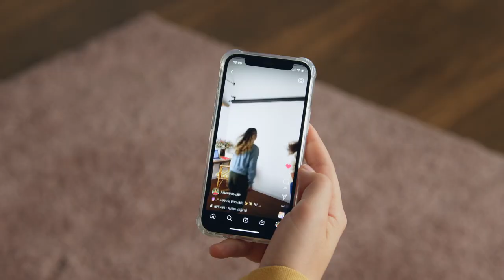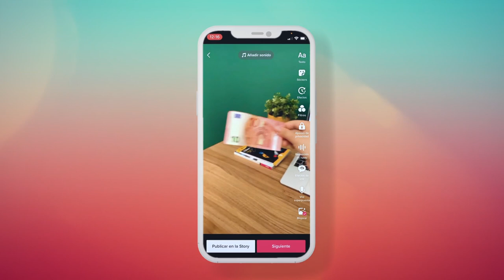Técnicas y efectos para videos de TikTok e Instagram - Curso de Helena Palau Arvizu | Domestika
Aprende técnicas de grabación y edición para comunicar tus ideas o el contenido de una marca con videos llenos de efectos visuales sorprendentes

Aprende los puntos clave junto a la especialista Helena Palau, fotógrafa y videógrafa que ha acumulado millones de visualizaciones con sus Reels y vídeos en TikTok. En su primer curso, se centró en mostrarte las claves de la Fotografía de retrato exterior para Instagram.

En este curso online, irá más allá y te enseñará las técnicas de grabación y edición para comunicar tus ideas. Aprenderás a crear efectos ópticos en tus vídeos con el objetivo de lograr llamar la atención en Instagram y TikTok. Al final del curso, tendrás tres piezas con efectos distintos, listos para ser compartidos.